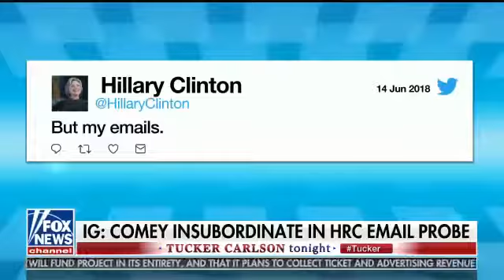Tucker: Take off that tinfoil hat, as he DESTROYS Richard Goodstein - 06/14/18